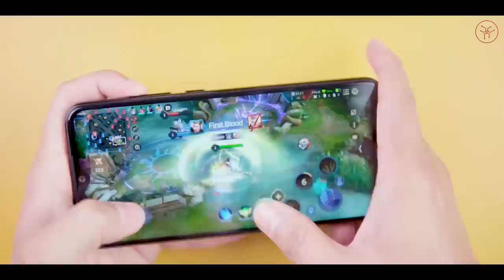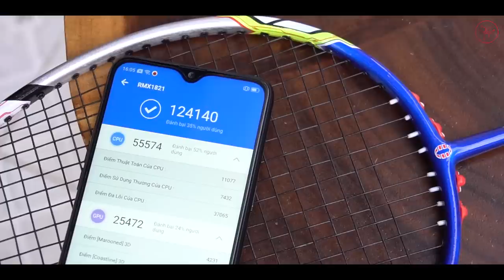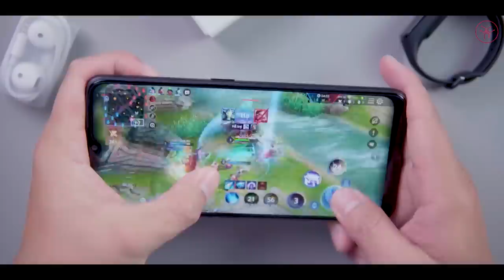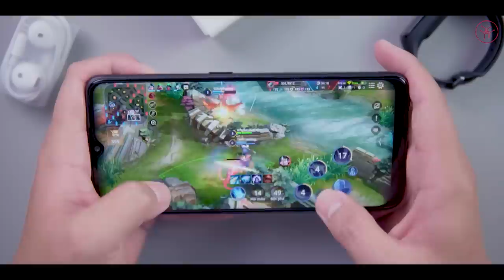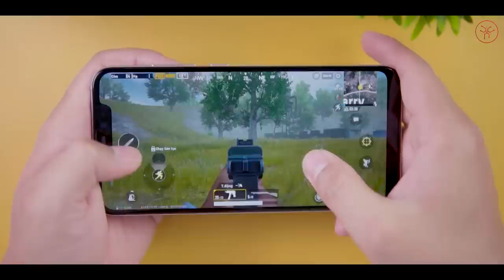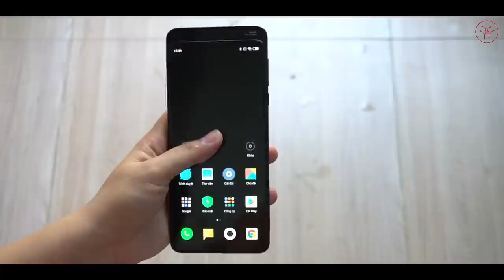TOP smartphone Gaming ngon nhất tầm giá 2 - 7 triệu đồng!!!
**Đam Mê Công Nghệ (ĐMCN) là kênh YouTube chuyên biệt về công nghệ gồm smartphone, Wearable, tablet, laptop... Thế mạnh của kênh chuyên về Review, đánh giá sản phẩm một cách khách quan sau 1 thời gian sử dụng, so sánh chi tiết về 2 sản phẩm được người dùng quan tâm.

Bên cạnh tư vấn mua sắm toàn diện theo nhu cầu và ngân sách, giải đáp nhiệt tình, cặn kẽ mọi vấn đề về công nghệ. Chia sẻ những thủ thuật hữu ích, thiết thực và gần gũi nhất với người dùng. Rất mong nhận được sự ủng hộ của các bạn **
© Bản quyền thuộc về ĐMCN & METUB Network - KHÔNG ĐƯỢC REUP
© Copyright by ĐMCN & METUB NETWORK ☞ Do not Reup